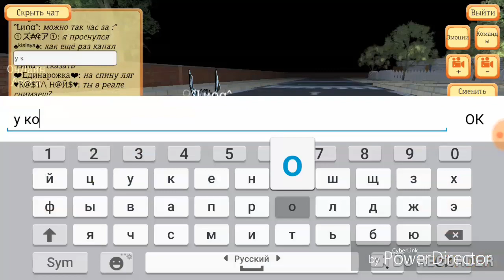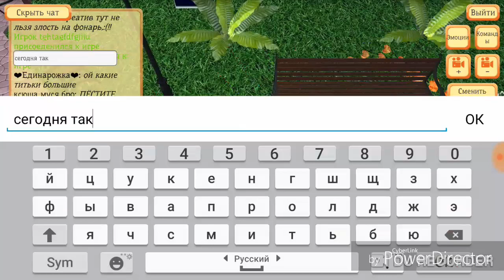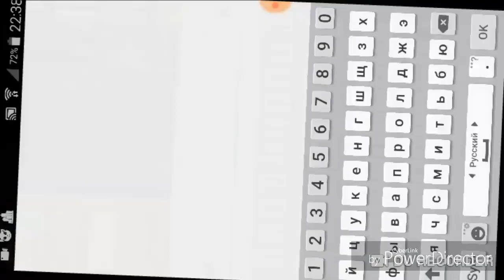Ночь во дворе Cute Pocket Cat 3D part 2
Всем здравствуйте!
Сейчас я нахожусь на море в городе "Избербаш"
Я тут ненадолго к походу на 3 или 4 дня
Я со своей семьёй и родственниками
У нас тут двое семей
Моя и Дядина
Мы сюда приехали чтоб немножко отдохнуть и снять побольше видео чем у себя дома
И это не одно видео которое я сейчас скину
Увидите!!!